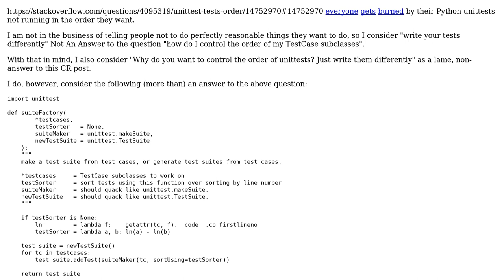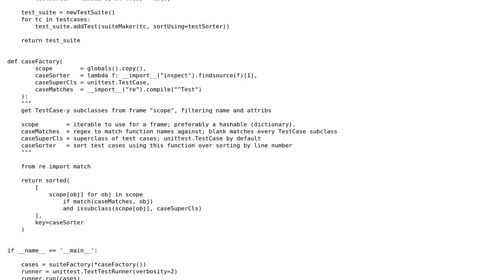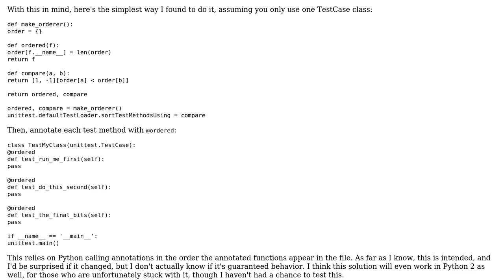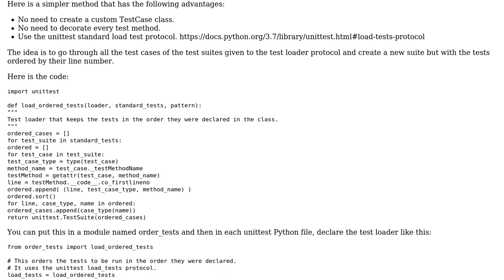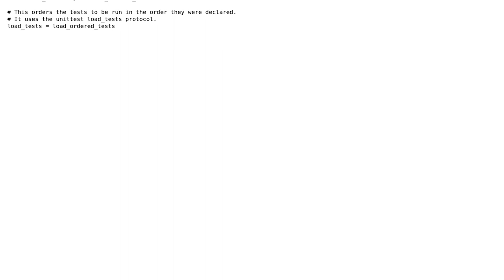Controlling the order of unittest.TestCases (2 Solutions!!)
Controlling the order of unittest.TestCases

With thanks & praise to God, and with thanks to the many people who have made this project possible! | Content (except music & images) licensed under CC BY-SA | Music | Images & others | With thanks to user pierrebai user Keiji user cat and the Stack Exchange Network Trademarks are property of their respective owners. You are responsible for your own actions.